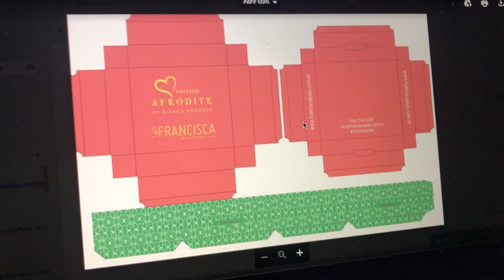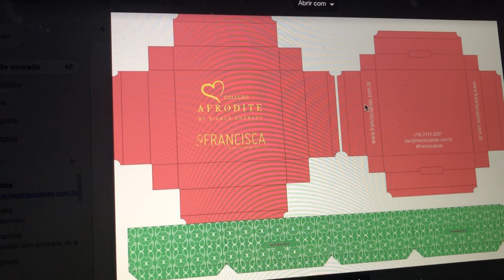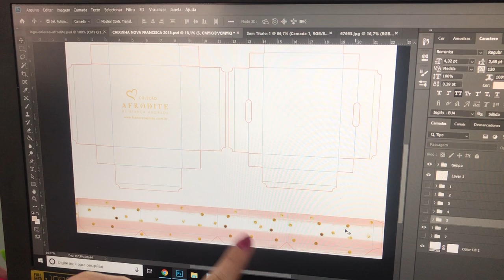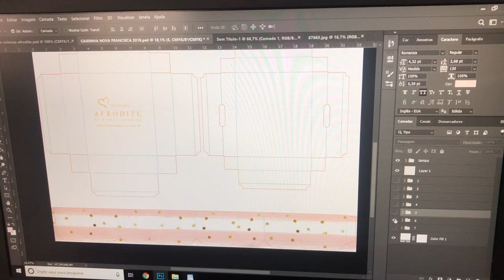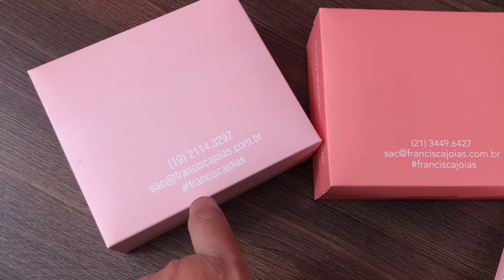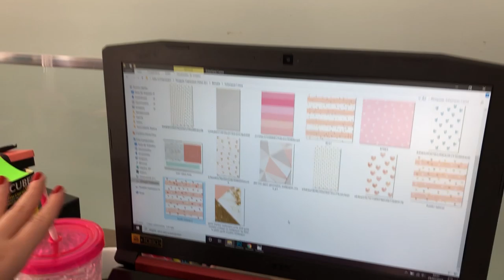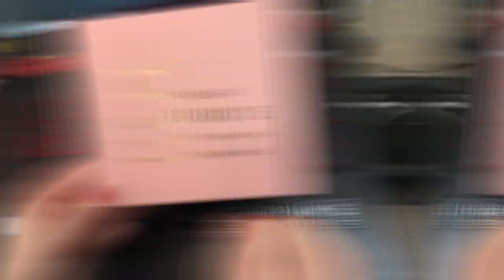É ASSIM QUE UMA EMBALAGEM É CRIADA | SABRINA NUNES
O que você vai levar no combo da Black da Boss:

1️⃣ MEA – Meu E-commerce no Ar: Estruture e transforme sua loja online em uma máquina de vendas.
2️⃣ WhatsShop: Venda no WhatsApp como uma especialista.
3️⃣ StoryShop: Estratégias de Stories que convertem seguidores em clientes.
4️⃣ LiveShop: Domine as vendas AO VIVO e aumente sua conversão.
5️⃣ Conteúdo Inteligente para Lojas: Crie conteúdos que engajam e vendem.

… - Você já deve ter ouvido falar na importância de uma boa embalagem, mas se está um pouco perdido e não sabe por onde começar, esse vídeo vai te ajudar a entender como é o processo de criação de uma nova embalagem.
Hoje vou mostrar pra vocês os bastidores de criação da embalagem da coleção da Francisca joias AFRODITE by BIANCA ANDRADE.
Vocês terão a oportunidade de acompanhar todo processo de criação, designer, ajustes, aprovação e finalização.
Entendendo a importância da embalagem não só no encantamento do cliente, mas também para agregar valor a sua marca.
A embalagem é tão essencial quanto os demais aspectos de uma empresa. Ela precisa ser pensada estrategicamente com o intuito de gerar desejo e impactar o seu cliente.